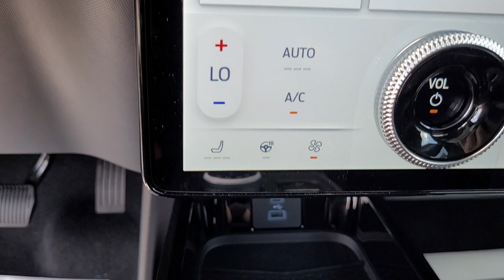2023 Ford Mustang Mach-E Columbus, Reynoldsburg, Westerville, Dayton, Springfield, OH 26927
Star White Metallic Tri-Coat New 2023 Ford Mustang Mach-E GT available in Columbus, Ohio at Dick Masheter Ford. Servicing the Reynoldsburg, Westerville, Dayton, Springfield, OH area.
Used:
New:
2023 Ford Mustang Mach-E GT - Stock#: 26927

The Star White Metallic Tri-Coat 2023 Ford Mustang Mach-E GT AWD Single-Speed Automatic Electric ZEV 480hp is an electric vehicle that's redefining the limits of performance and sustainability. This stunning SUV combines the classic style of a Mustang with the power and efficiency of electric motors.Under the hood, the Mustang Mach-E GT is powered by a Single-Speed Automatic Electric ZEV motor, capable of producing an impressive 480 horsepower and 634 lb-ft of instant torque. This vehicle delivers an incredible 90 MPG in the city and 77 MPG on the highway, making it one of the most eco-friendly models on the market.This high-performance SUV also comes equipped with all-wheel drive, providing optimal traction and stability in any driving situation. With a top speed of 114 mph, the Mustang Mach-E GT responds instantaneously to the slightest touch of the accelerator.The Mustang Mach-E GT is designed to provide optimal comfort and safety to its passengers. The spacious cabin seats up to five passengers, and the infotainment system comes equipped with advanced features like a premium audio system and a large touch screen display.In terms of safety features, the Mustang Mach-E GT comes equipped with automatic emergency braking, lane departure warning, and a blind spot information system with rear cross-traffic alert. This SUV has everything you need to ensure a safe and comfortable journey.The exterior of the Mustang Mach-E GT features a modern and sleek design with its Star White Metallic Tri-Coat finish, making it stand out in a crowd. You'll love its sporty look and feel, along with its impressive performance capabilities.In conclusion, the Star White Metallic Tri-Coat 2023 Ford Mustang Mach-E GT AWD Single-Speed Automatic Electric ZEV 480hp is an impressive vehicle that's perfect for those who want to experience high performance and sustainability at the same time. With its top-notch features and stylish appearance, this SUV is sure to leave an impression wherever you go.Recent Arrival! 90/77 City/Highway MPG